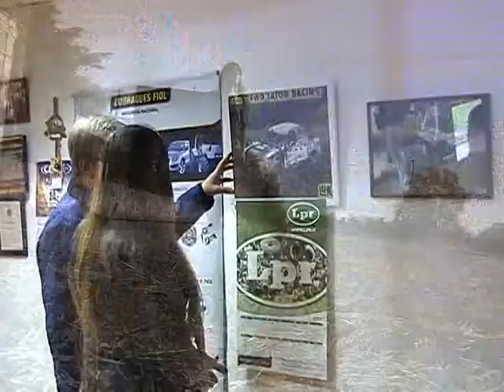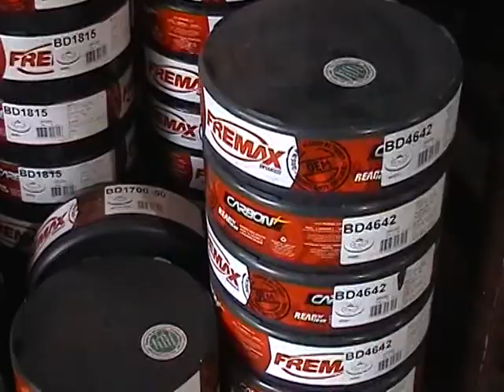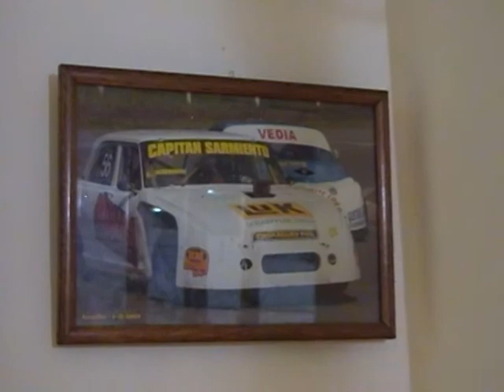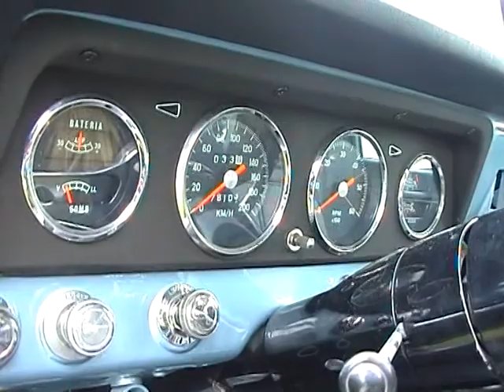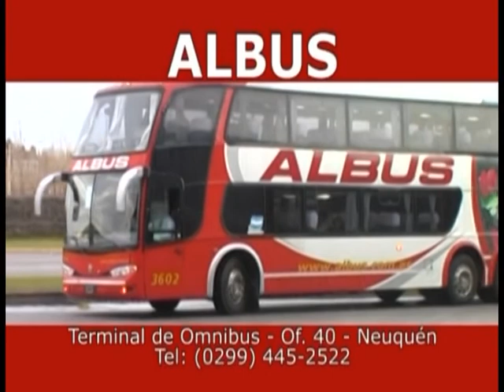COMO AYA PROGRAMA DE TV GARAGE Ctán Sarmiento Mayo 13 B 1